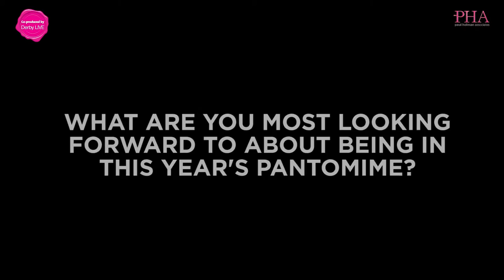Natasha Hamilton Interview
Atomic Kitten's Natasha Hamilton talks to us about what she's most looking forward to about performing in Derby LIVE's 2015 pantomime Aladdin at the new Derby Arena, her first impressions of Derby, what she wanted to be when she grew up, her ideal Christmas dinner, the best thing about Atomic Kitten, what her three wishes would be and what her message to Derby audiences is.

You can book tickets to see Aladdin at Derby Arena, here;